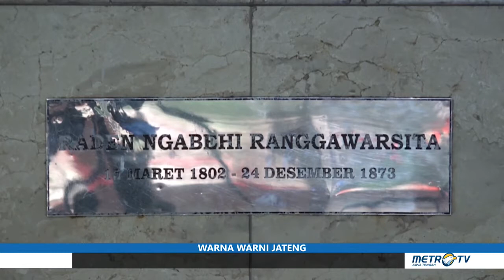WARNA WARNI JAWA TENGAH - MUSEUM RONGGOWARSITO, MUSEUM TERBESAR DI JAWA TENGAH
Di tengah banyaknya museum modern yang bermunculan, Museum Umum Ronggowarsito tak lantas kehilangan eksistensinya meski telah 29 tahun berdiri. Museum seluas hampir
2 hektar ini nyatanya tetap mempesona pengunjung dengan berbagai koleksi benda sejarah dan budaya dari seluruh Jawa Tengah.